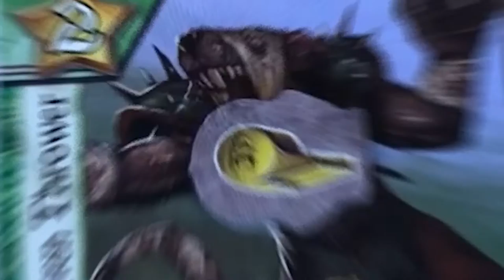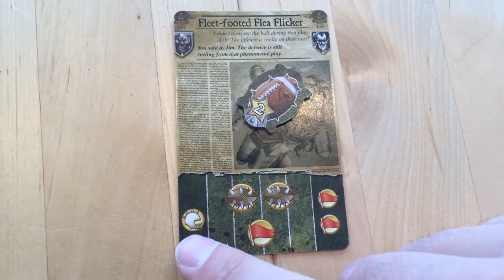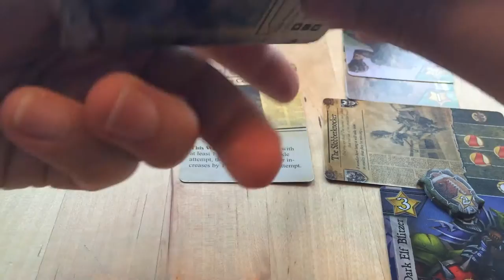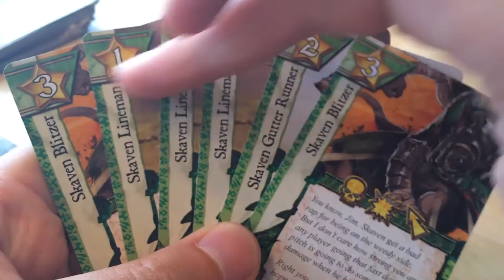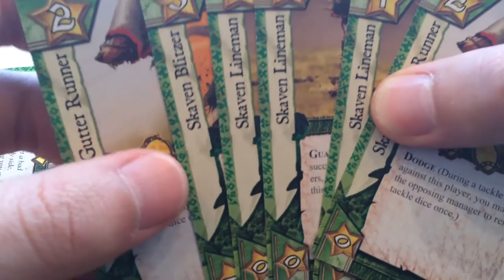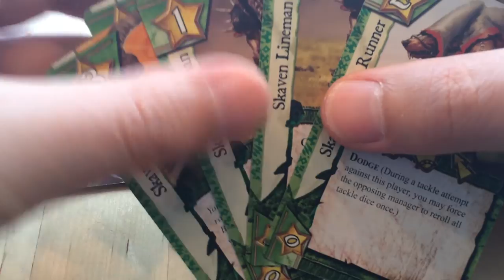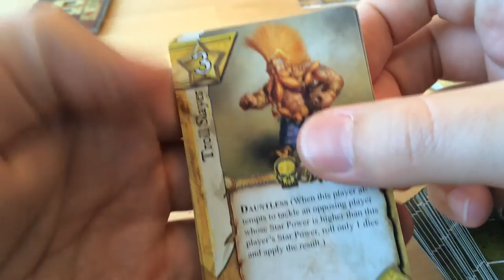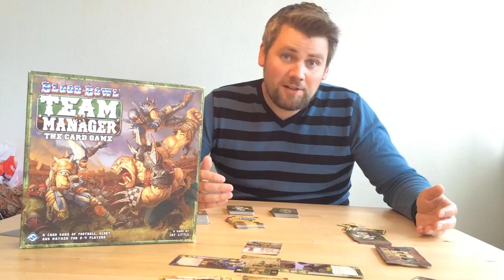Brettspill med Takras: Blood Bowl - Team Manager